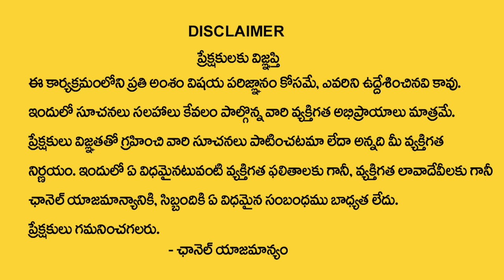Simhadwaram Vastu | Vastu Remedies for Main Door | Vastu Shastra for Home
Watch ► Simhadwaram Vastu | Vastu Remedies for Main Door | Main Door Vastu | Vastu Shastra for Home